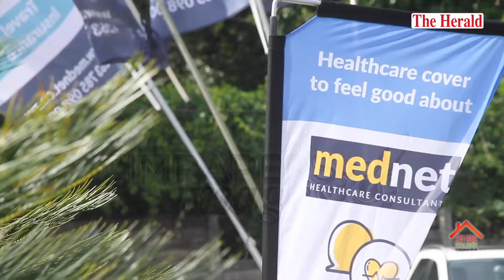Zimpapers partners Island Hospice on Takkies Day